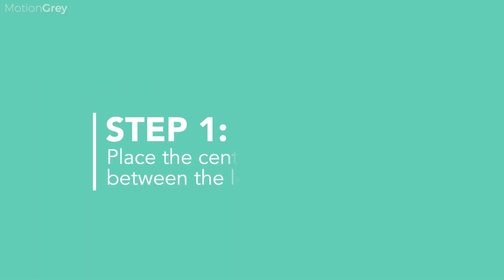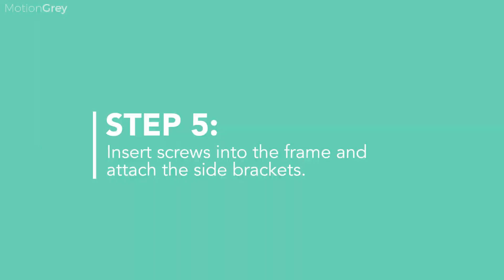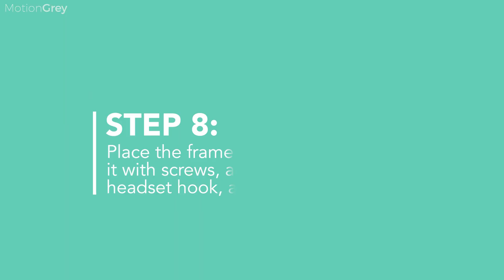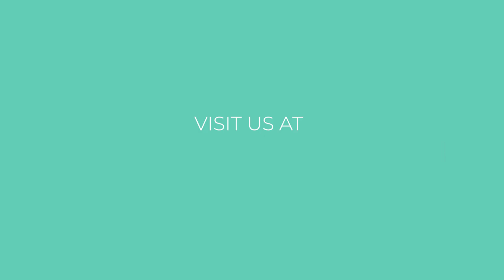MotionGrey Ergo2 Series 43" Version Standing Desk Installation Guide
MotionGrey Ergo2 Series 43" Installation Guide

About Us:

MotionGrey is a Vancouver-based company that aims to provide an ergonomic solution to our everyday workspace. With sitting for prolonged periods becoming such a common practice, numerous studies have shown that health complications are directly connected to this bad habit.

Our team shared a common vision of creating a suitable and healthy alternative. After a development period of 6 months, the Motion Series standing desk was introduced in June of 2018. Whether you are a student, solo entrepreneur, or large corporation, we welcome all clients and aim to solve your company’s unique needs.